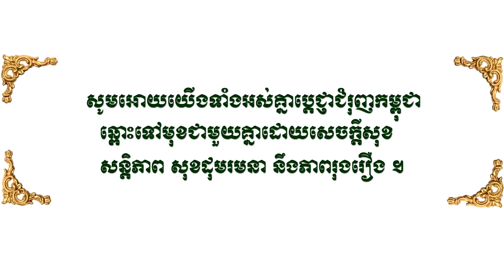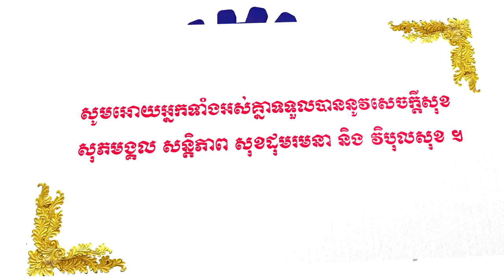វិធីសាស្រ្ដដោះស្រាយបញ្ហាការផ្ដើមអាជីវកម្មដំបូង| brain power business consulting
តើអ្នកនឹងប្រឈមមុខជាមួយបញ្ហាចម្បងៗអ្វីខ្លះនៅពេលដែលអ្នកចាប់ផ្តើមអាជីវកម្មដំបូង?
វីដីអូនេះនឹងជួយចែករំលែកនូវបទពិសោធន៍ទាក់ទងនឹងភាពប្រឈមមុខចម្បងៗនៅពេលដែលចាប់ផ្តើមអាជីវកម្មរបស់អ្នក។